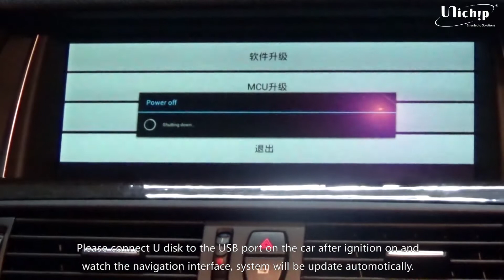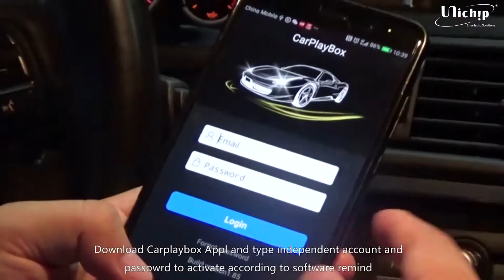How to upgrade Unichip Smartauto CarPlay box to IOS11.X step by step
Since Oct. 2017 Apple released new IOS11.X this video shows our partners or car owners how to upgrade your IOS to work with IOS11.X, whole process will take around 5minutes…. for more details please turn to or , our VIP dealer request whatsapp .  Your more than welcomed to visit our